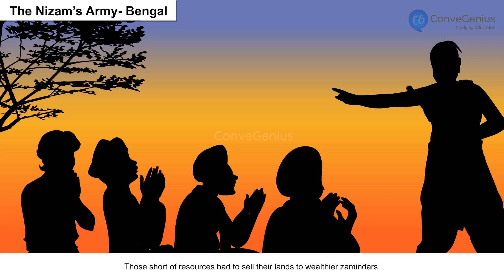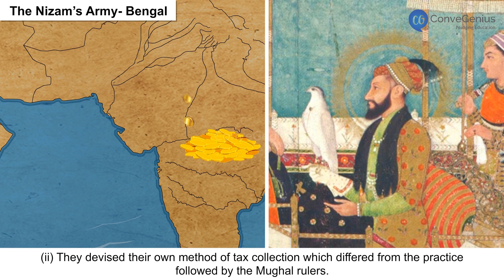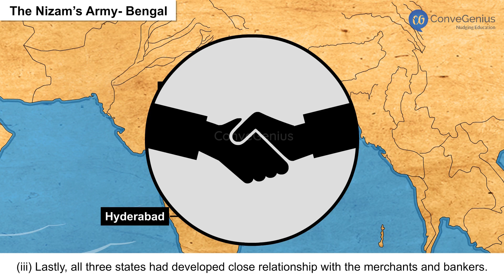Nizam's Army-Bengal | Class 7 | History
Check out our Thinkbooks on Amazon, teaching 21st Century skills like:
- Analytical Thinking,
- English Ability and
- Maths Aptitude